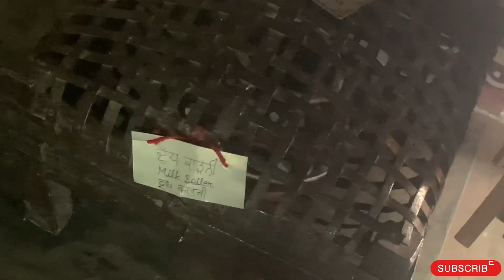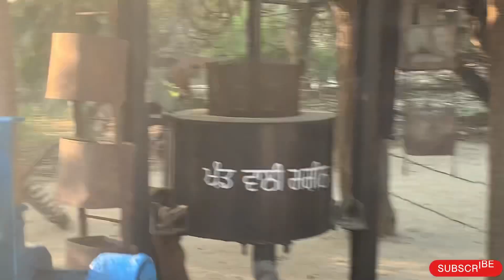80 ਸਾਲ ਪੁਰਾਣਾਂ ਪੰਜਾਬ Gurdaspur group 7172✅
80 ਸਾਲ ਪੁਰਾਣਾਂ ਪੰਜਾਬ  Gurdaspur group 7172✅